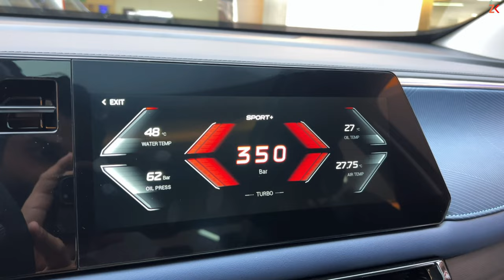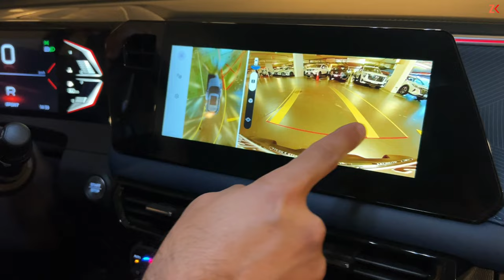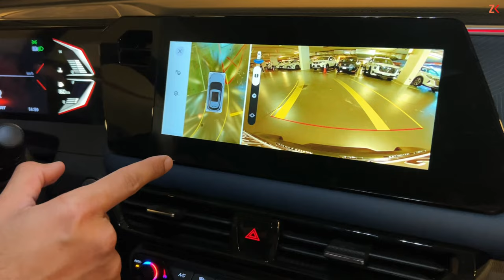I bought my first ever car | GAC Emzoom 2024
Asalamualaikum everyone! Welcome to the channel where I'll be posting some random vlogs.

If you are interested in food vlogs then,